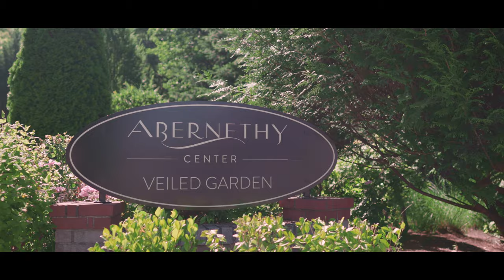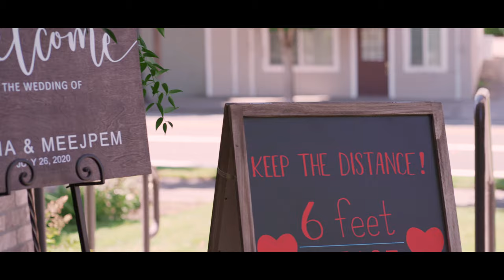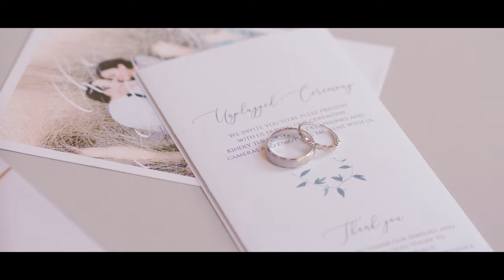Meejpem and Alicia // Wedding Film // Abernethy Center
The wedding of Meejpem and Alicia // 200726. This is my first wedding film.

Need to license music for your videos? Considering using soundstripe!

The gears I use for wedding film making:
My main camera: Sony a7III //
My second camera: Sony a6600 //
Audio Recording: Tascam DR-40X //
Recorders to mic up Bride & Groom: Tascam DR-10L & DR10LW //
Good cheap on camera mic
Gimbal: Zhiyun crane 2 //
Zoom lens: Tamron 70-180 f/2.8 //
Wide lens: Sony E-mount FE 24mm F1.4 GM //
Portrait lens: Sony SEL85F18 85mm F/1.8-22 //
Good ND filters for your lens

peacethoj